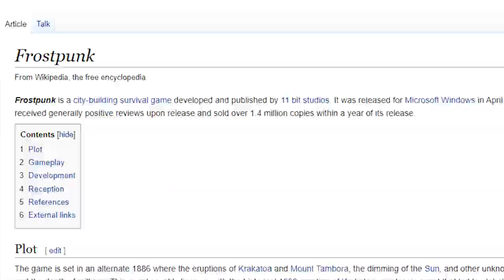How to Play Frostpunk - Beginner's Guide Tips and Tricks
Frostpunk is the first society survival game. As the ruler of the last city on Earth, it is your duty to manage both its citizens and its infrastructure. What decisions will you make to ensure your society's survival? What will you do when pushed to breaking point? Who will you become in the process? it can be a very difficult game to understand.

And so; to help you guys, and for those who are planning to try this game for yourselves; I made this video. The rules, the guidelines, the tips and tricks, or simply, the dos, and don’ts. This is How to Play Frostpunk - Beginner’s Guide.

🕘Timestamps:
0:00 - Introduction
0:52 - History
2:23 - Tips and Tricks
2:53 - Resource
5:20 - Buildings
7:22 - Heat Management
8:00 - Laws and Choices
9:51 - Exploration
10:47 - More Tips
13:24 - Outro

👇About the Game:

Frostpunk is a city-building survival game developed and published by 11 bit studios. Players take on the role of a leader in an alternate-history late 19th century, in which they must build and maintain a city during a worldwide volcanic winter, managing resources, making choices on how to survive, and exploring the area outside their city for survivors, resources, or other useful items. The game features several scenarios to undertake, each with their own stories and different challenges.

The game was initially released for Microsoft Windows in April 2018, but was later made available for PlayStation 4 and Xbox One in October 2019. The game received generally positive reviews upon release and sold over 1.4 million copies within a year of its release.